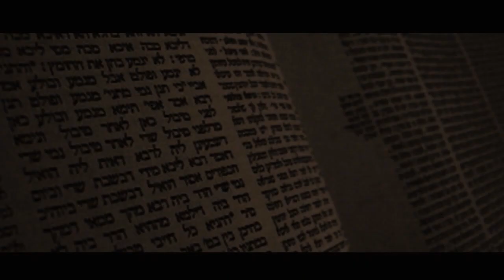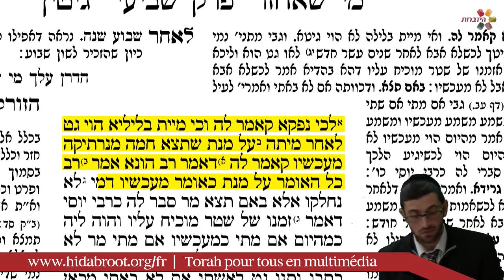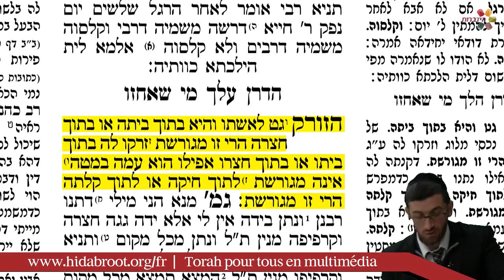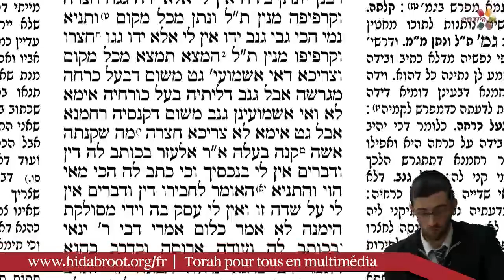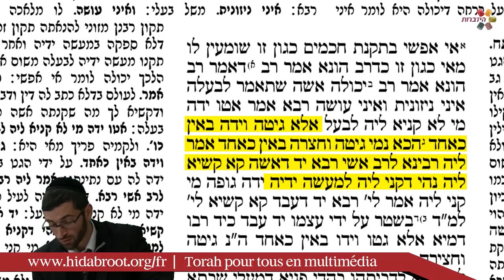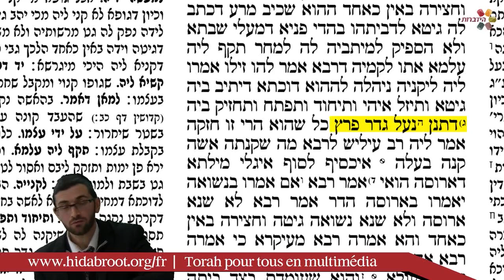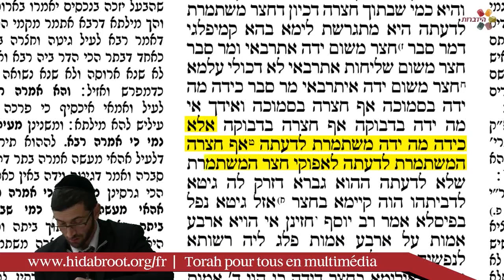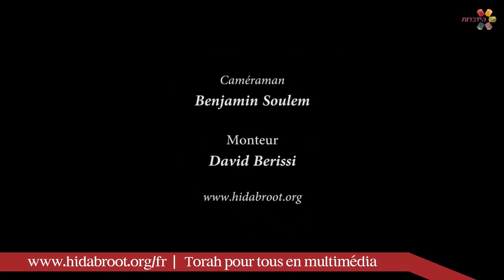Traité Guittin - Page 77 - Rav Itshak Nataf